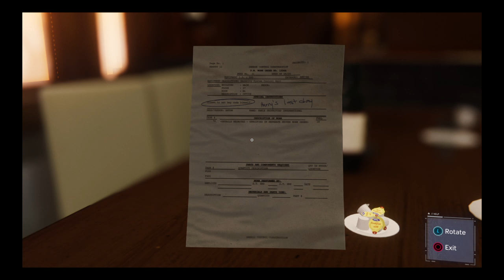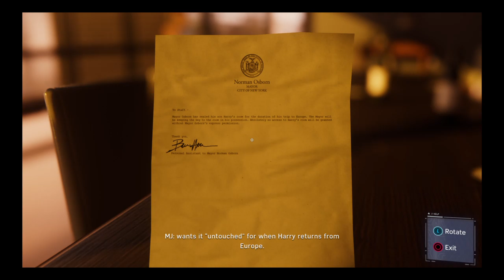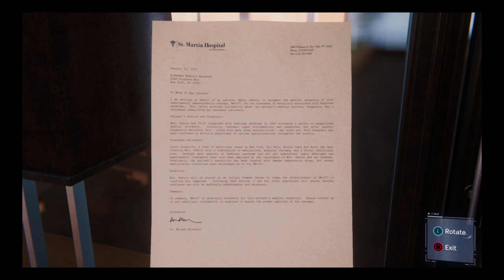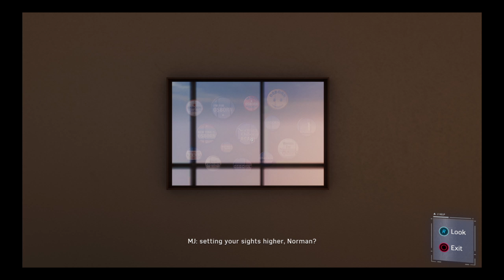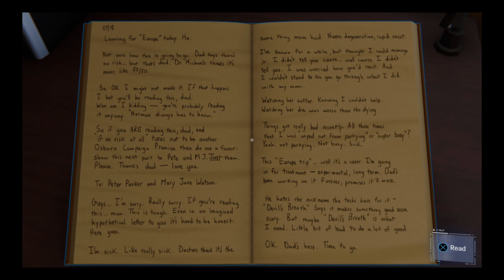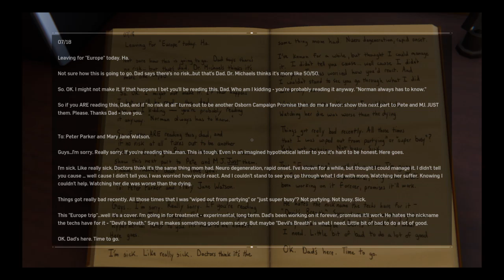Herry's lie Marvel's Spider-Man (Part 25)